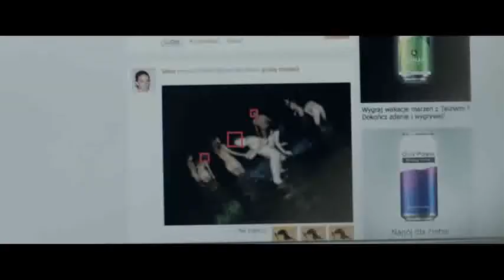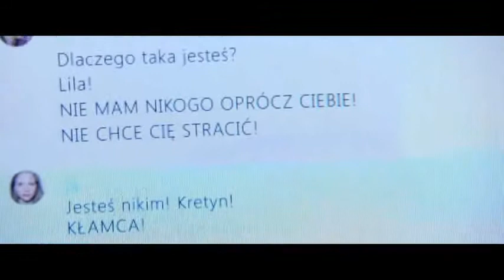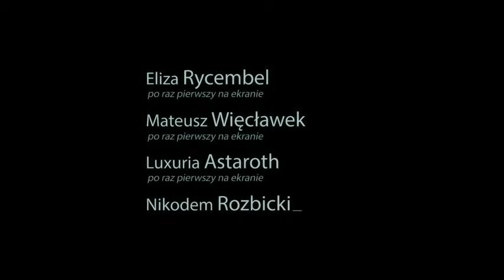OBIETNICA (HD) Cały film HD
Obietnica CAŁY FILM ZA DARMO ! ONLINE
filmu?ref=21971e6e